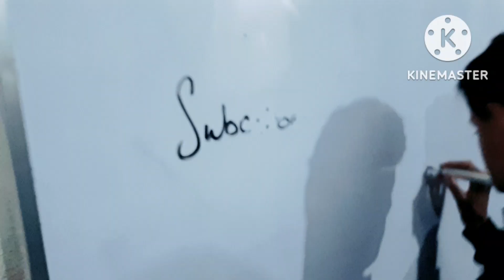First paper Hogya 😍😍 ||VLOG 43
Instagram I'd:hamidalisheikg

Facebook I'd:Hamid Sheikh